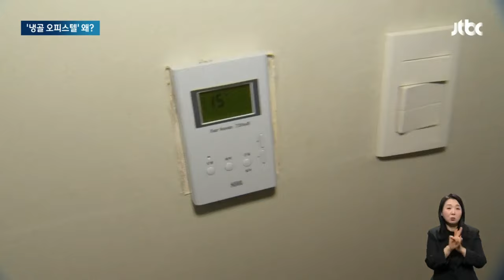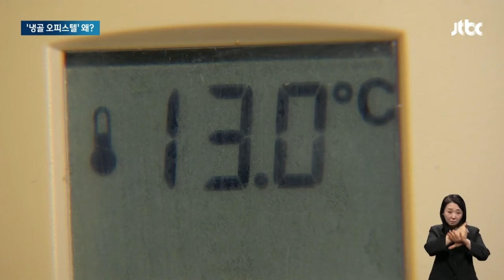"집에서 쉴 수가 없어요"…고장 난 난방기에 280세대 '냉골 생활' / JTBC 아침&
서울 도심의 한 오피스텔에서 300세대 가까운 주민들이 며칠째 '냉골 생활' 중입니다. 중앙난방기가 고장이 났고, 점검조차 소홀했었는데 관리사무소는 '온열 기구를 사라'는 대책뿐입니다.

권민재 기자가 취재했습니다.